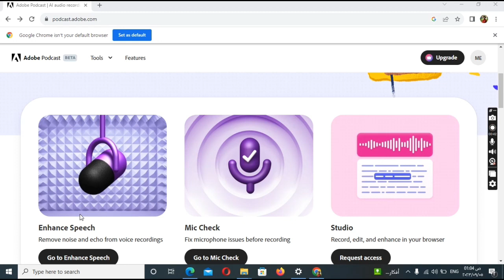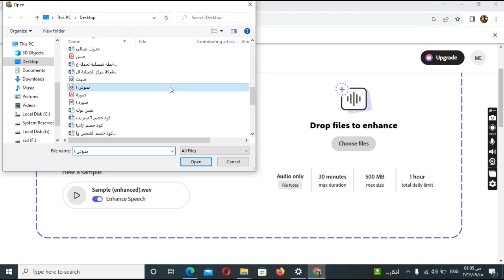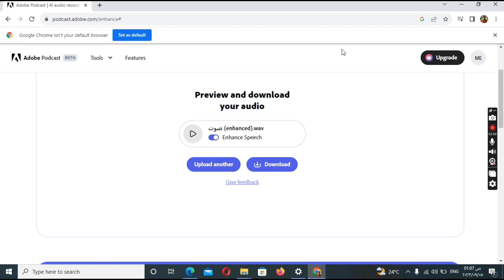طريقة ازالة التشويش من تسجيل الصوت والفيديوهات في ثواني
طريقة ازالة التشويش من تسجيل الصوت والفيديوهات باستخدام الذكاء الاصطناعي
وفي الاسفل رابط الموقع المستخدم